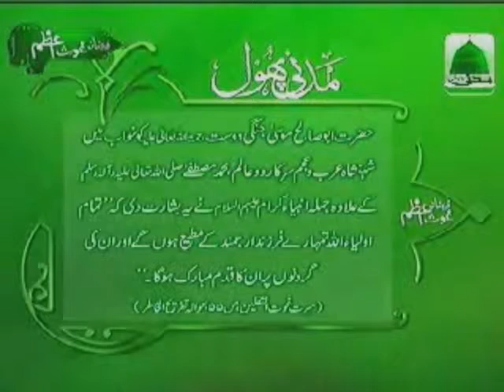Madani phool غوث اعظم